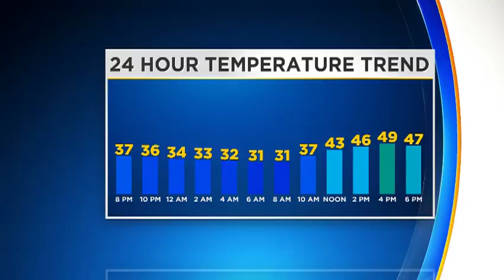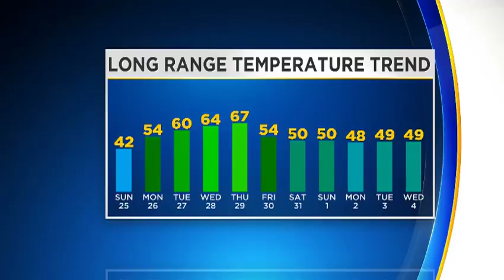Reporter Update: Latest Afternoon Weather Update From Kristin Emery